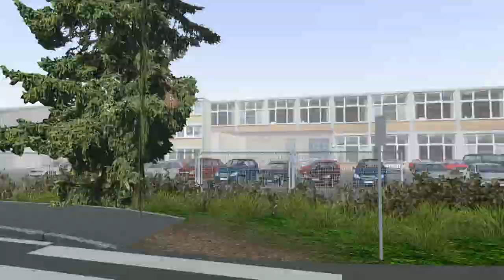OMSI 2 |#02| Irisbus Citelis 18 E5 zum zweiten mit bisschen Chaos | 457 nach Rosental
Herzlich Willkommen zu einem neuen Let's Play OMSI 2.
Klicke auf "Mehr Anzeigen" um Mehr zu sehen.

Herzlich Willkommn in der Video beschreibung:
► Spiel: OMSI 2
► Map: Lahnau V3
► Bus: Irisbus Citelis 18 E5
► Linie: 457 Lahnau Gesamtschule → Rosental HWC
► Bus:
► Map:

JAROAN